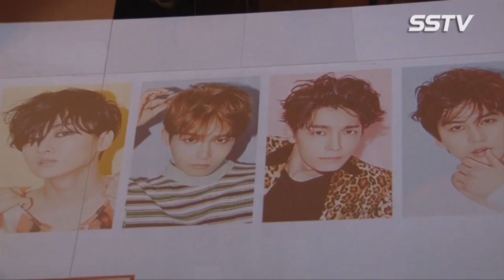[SSTV 영상] 슈퍼주니어 예성(sUPER jUNIOR) “3년 만이라 더욱 뜻 깊다. 멤버의 소중함 알게 된 시간”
[스타서울TV 정찬혁 기자, 영상 이현미 기자] 스페셜 앨범 ‘데빌(Devil)’로 돌아온 슈퍼주니어가 컴백소감을 밝혔다.

슈퍼주니어 스페셜 앨범 ‘데빌(Devil)’ 발매 기념 기자회견이 15일 오후 서울 강남구 삼성동  SMTOWN 코엑스 아티움에서 열렸다. 이날 기자회견에는 슈퍼주니어 멤버 이특, 은혁, 려욱, 강인, 시원, 규현, 동해, 희철, 예성이 참석했다.

이날 1년 만에 돌아온 슈퍼주니어에게 컴백 소감을 묻자 이특은 “예성이가 더욱 뜻 깊은 앨범이지 않을까 싶다”라며 소집해제를 통해 다시 슈퍼주니어에 합류한 예성을 언급했다.

예성은 “3년 만에 이 자리에 함께 하게 됐다. 함께 하지 못한 기간 동안 그룹의 소중함을 알게 됐다”라며 남다른 소감을 밝혔다.

이어 이특은 “앨범 낼 때 마다 이번이 마지막이라 생각했는데 어느덧 10년이 지났다. 이번에도 마지막이라는 생각으로 열심히 하겠다”라며 각오를 다졌다.

타이틀 곡 ‘데빌(Devil)’은 저스틴 비버, 크리스 브라운 등과 작업한 세계 최정상급 프로듀싱팀 스테레오타입스와 히트 작곡가 켄지가 슈퍼주니어를 위해 합작한 대중적이고 트렌디한 멜로디의 댄스곡이다.

슈퍼주니어의 ‘데빌(Devil)’은 데뷔 10주년을 기념하는 스페셜 앨범인 만큼 대한민국 대표 싱어송라이터들과 공동 작업을 진행했다. 이승환과 슈퍼주니어-K.R.Y.가 함께한 록발라드 곡 ‘위 캔(We Can)’, 장미여관과 슈퍼주니어-T의 ‘첫눈에 반했습니다’, 자우림 김윤아가 작업한 ‘록앤 샤인(Rock'n Shine)’, 그룹 에피톤프로젝트의 곡 ‘별이 뜬다’까지 총 10트랙으로 구성됐다.

한편, 슈퍼주니어는 오는 16일 0시 각종 음악 사이트를 통해 스페셜 앨범 ‘데빌(Devil)’의 전곡 음원을 공개한다. 같은 날 케이블채널 Mnet 음악프로그램 ‘엠카운트다운’을 시작으로 17일 KBS 2TV ‘뮤직뱅크’, 18일 MBC ‘쇼! 음악중심’, 19일 SBS ‘인기가요’ 등 각종 음악 프로그램에 출연할 예정이다.

슈퍼주니어 ‘데빌(Devil)’ / 사진= 고대현 기자